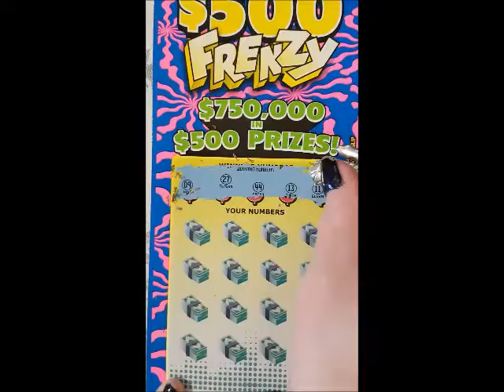Day 14 $500 Frenzy book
CP SCRATCHER Livestreams may offer its viewers chances at winning prizes that may include Lottery Tickets, Gift Cards or other items of value. Any lottery tickets won or given away to these players will follow the below rules & are always subject to change or cancellation at any time by CP SCRATCHER:
*Winners will be chosen from  current videos comments on CP SCRATCHERS CHANNEL, any time and any day.
Lottery Tickets played for winners will follow the outlined rules below & are subject to change/cancellation at any time by  CP SCRATCHER:
*Any Winning Lottery Tickets will be Split 50/50 with CP SCRATCHER
*Any Winnng Lottery Ticket with a value of less then 25.00, split 50/50 with CP SCRATCHER will automatically be rolled over to the next thursday video following the livestream.  The roll over will continue until a value greater then 25.00 as been obtained.  Failing to do so will forfeit the win and be donated back to the channel for future games.
*Any winning ticket with a value of 26.00 or more after the 50/50 split with CP SCRATCHER, must be claimed within 24 hours of the livestream via email to with channel name as well as paypal information. Failure to do so will forfeit the winnings back to the channel for future games or giveaways.  THE MAXIMUM AMOUNT YOU CAN WIN IS $400.00 CAD.
*CP SCRATCHER is not responsible for any currency exchange on the winnings you receive via paypal. ALL  winnings are in CAD currency.
*Rules for claiming any potential wins from CP SCRATCHER. If you win anything you will have 24 hours from the Livestream event or the ROLL OVER VIDEO to claim your win. You must be present on the livestream to win. After the roll over tickets have been played you have 24 hours from the time of the video to contact to claim your prize.
 Viewers who have won but have not responded within 24 hours via email to claim their wins will have their portion automatically donated back to CP SCRATCHER for future content & giveaways.
ALL WINNINGS WILL BE PAID IN CANADIAN FUNDS AND SUBJECT TO THE FOLLOWING:
Any PayPal winnings sent to anyone outside of CANADA may have “Cross Border” fees associated with the transaction, AS WELL AS EXCHANGE RATES ON THE DAY OF THE WINNINGS OR THE DAY OF COLLECTION BY CP SCRATCHER.
PRIZES MUST BE ACCEPTED AS AWARDED IN CAD FUNDS
YOU TUBE is not responsiable for any of the games played on CP SCRATCHER CHANNEL as well as each player MUST RELEASE you tube from any form of responsibility, as a result of playing any games on CP SCRATCHERS CHANNEL.  if not all winnings will be forfeited back to CP SCRATCHERS CHANNEL.